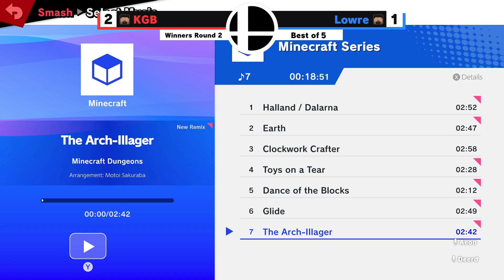SF3 - KGB (Steve) vs Lowre (Steve) - WR2